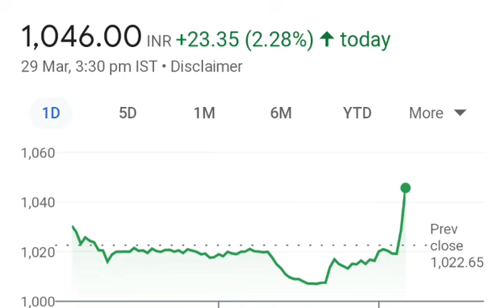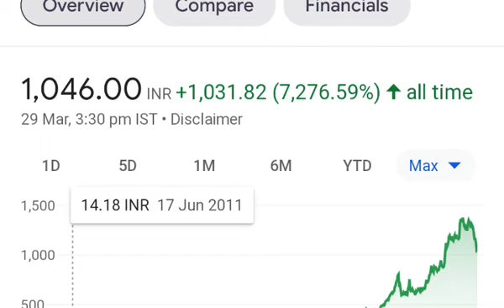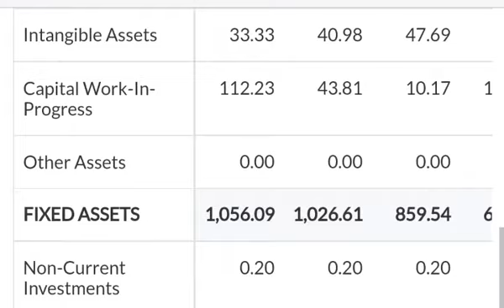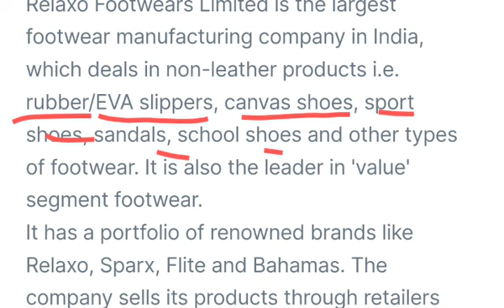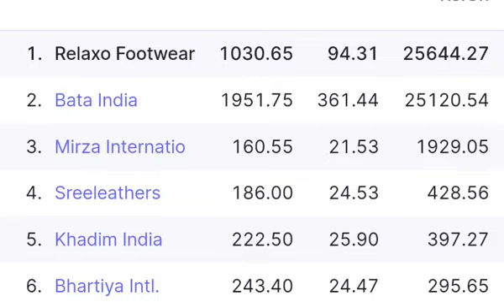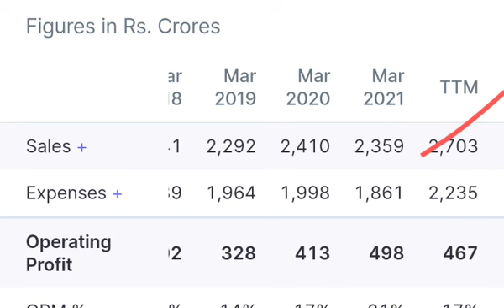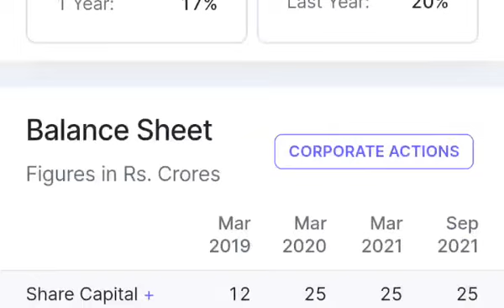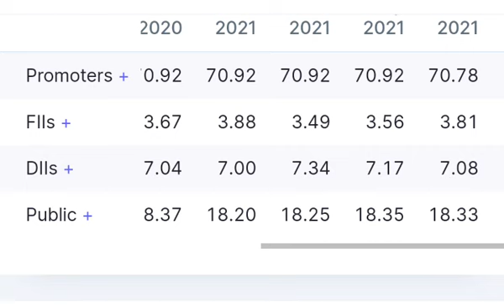why relaxo share falling ⚫relaxo share latest news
Buy Relaxo footwear stock for long term  5-10 year
 relaxo share analysis, relaxo share target
 relaxo share bonus history
 relaxo share for long term
relaxo share price target
relaxo share result
relaxo stock analysis
relaxo stock news
relaxo stock
relaxo footwear stock analysis
relaxo footwear stock
relaxo smile stock market

why relaxo share falling

Relaxofootwear sharenews